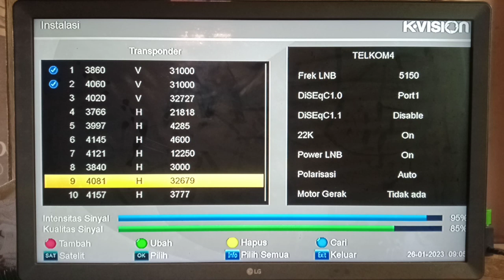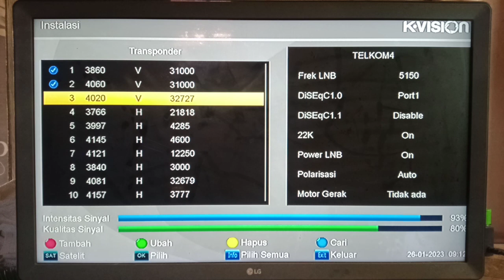Cara setting LNB dan Parabola agar KVISION sinyal lebih maksimal